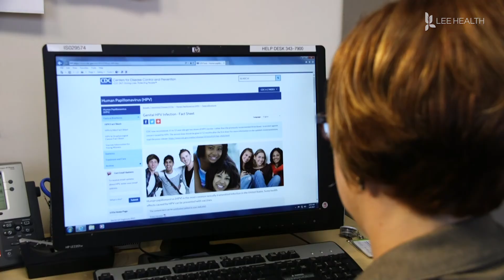The HPV Vaccine and Children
It’s the conversation pediatrician Dr. Denise Drago with Golisano Children’s Hospital of Southwest Florida has with parents when it’s time for children to get the HPV vaccine. “You don’t wait until you are in a car accident to put on your seat belt. You don’t wait until you fall off your bike to put a bike helmet on, so why would you wait until your child is potentially more at risk to get protected. This vaccine isn’t really about sexual activity, which I think is what a lot of parents are concerned about, it’s about cancer prevention. If you could prevent your child from getting cancer, you would.”

HPV is short for the human papillomavirus—it’s the most common cause of cervical cancer. Children can get the vaccine as young as nine years old to help protect against the spread of HPV. “HPV also causes anal and genital cancers, it can cause oral cancers, and that’s what we’re looking to prevent,” said Dr. Drago.

Children under 15 years old receive two rounds of the vaccine, six months apart. Children who are over 15 years old get three vaccines. “We give it to girls and boys. The idea for the boys is they could have other types of cancers, but also they can potentially spread that disease to the females in their life, who could potentially get cervical cancer,” she said.

If children are already exposed to HPV, the vaccine will not reverse the disease, but it can still protect against other strands of HPV. “I think the biggest thing is, you may read and hear things that are not necessarily true, so if you have questions we really want to have an open and honest conversation, and I want you to feel comfortable with what you’re doing,” Dr. Drago said.

Making it important to talk to your child’s pediatrician if you have questions about the HPV vaccine.